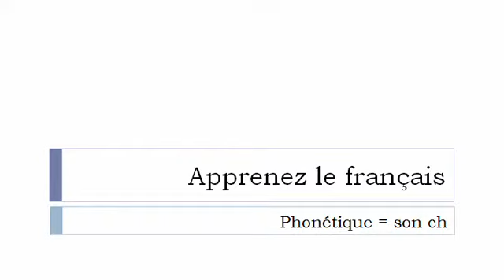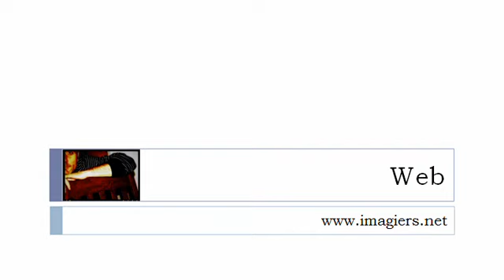学习法语的 = 语音＃ CH